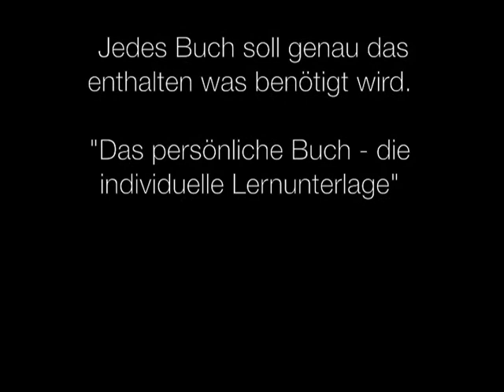Druck von Open-Access-Zeitschriften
Das Video zeigt die Idee und Umsetzung eines Plugins für das Open Journal System, wodurch Open-Access-Zeitschriften in Kombination mit einem Print-On-Demand-Verlag gedruckt werden können und